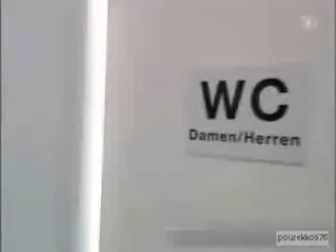Toilet Mirror Prank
This is a nice prank with two twins